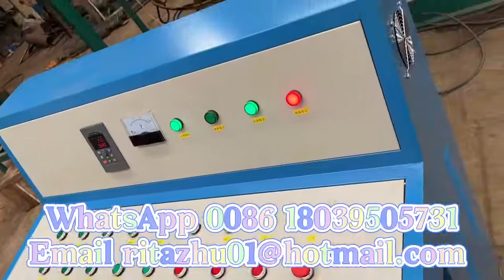Screw Blade Cold Rolling Machine,Spiral Screw for Harvest,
Spiral blade cold rolling mchine from Rita,
Welcome to contate me 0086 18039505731 for talking on line